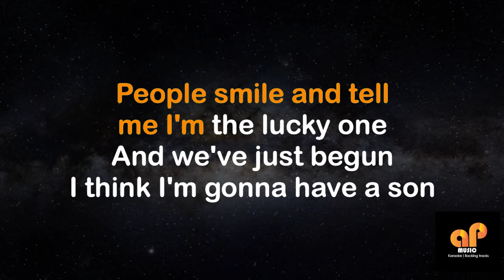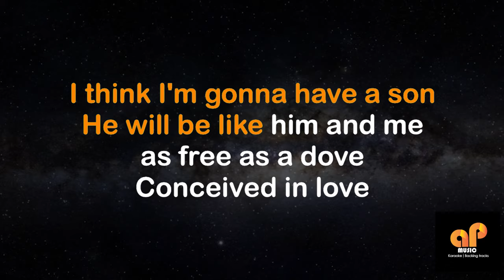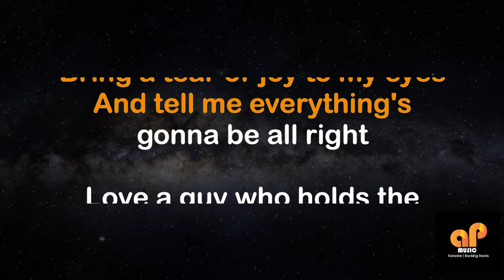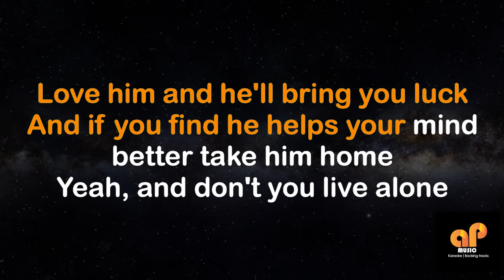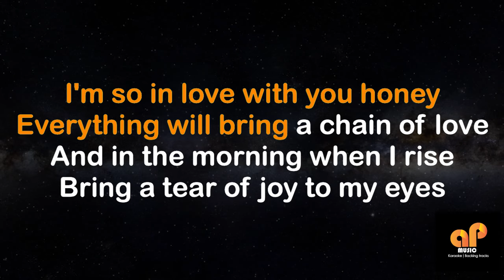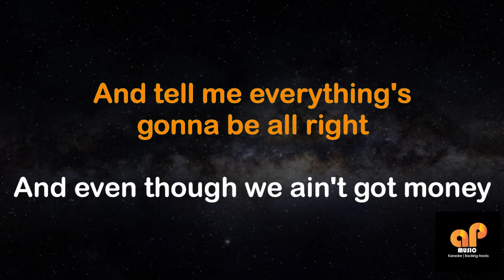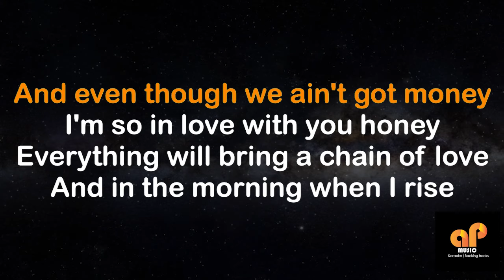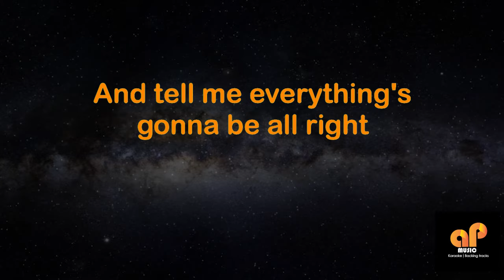DANNY'S SONG - Anne Murray (HQ KARAOKE VERSION)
This song is in the key of (  E )

APMusic